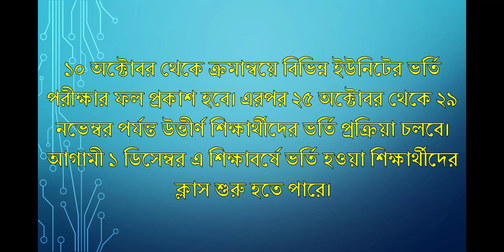RU Rajshahi University Admission Result Published Date 2021.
How to know the Rajshahi University Admission Result?
The Rajshahi University Result 2021 can be known from the website of the university ru.ac.bd. Results can also be found on the official admission website. The merit list of each unit as well as the waiting list and admission notice will be published. Admission results of Science, Humanities and Commerce Unit can be known from here. The results of the successful candidates will also be informed through SMS.
Rajshahi University Primary Application Result
Rajshahi University Admission Short List 2021 has been Published on 22 March 2021. Rajshahi University Eligible List 2020-21 has been Published for A, B, and C Units. Final Admission Form fill-up opportunity will be given for eligible candidates only. The Shortlist will be Prepared from the Preliminary Application of RU. All Students will not be given be the opportunity to participate in the Admission Test 2020-21. Only shortlisted students will be able to apply for the Final Admission Form. Only final applicants can participate in the admission test.